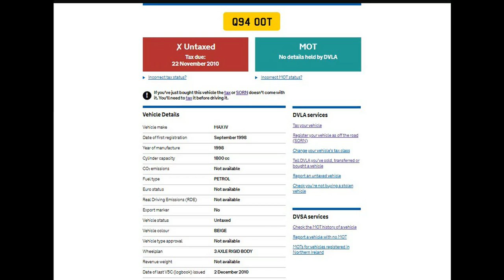MAX IV 6X6 AMPHIBIOUS UTV ROAD, LAND OR WATER SOLD BY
MAX IV 6X6 AMPHIBIOUS UTV ROAD, LAND OR WATER SOLD